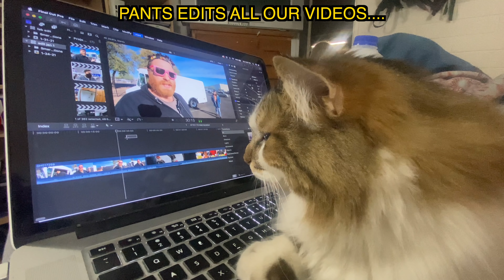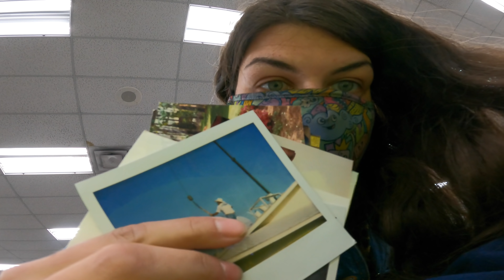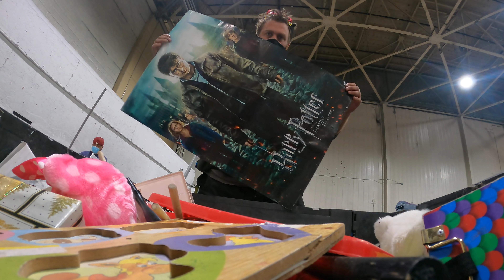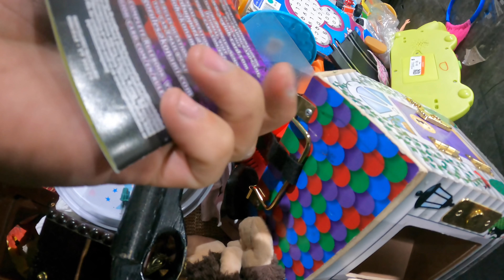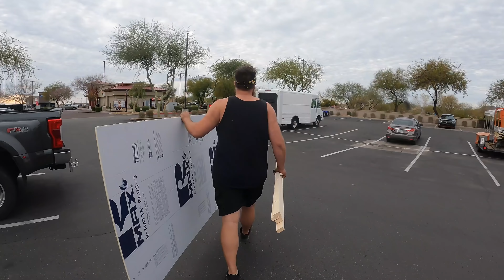EPIC Goodwill Bins Find and Bread Truck Painting!!! | Live Thrifting | Step Van Conversion